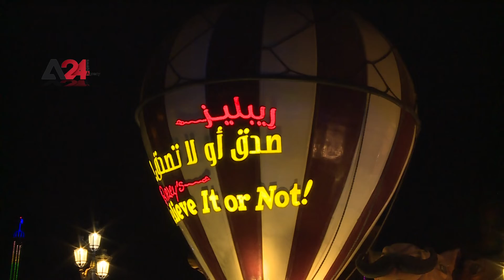UAE- Spectacular Preparations Ahead of New Year’s Eve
Despite the outbreak of Covid-19 and the consequent restrictions imposed to limit the spread of the virus around the world, the United Arab Emirates’ response and management of the pandemic were wise enough to assure reluctant tourists to come and enjoy the New Years' Eve, amid the country’s spectacular preparations. The unprecedented preparations for New Year’s Eve in the Emirates made the place ideal for many Arab artists and singers who will hold their concerts there.  Emirate citizens and residents were delighted by the decorations and lights that adorned the streets and building to mark New Year’s Eve